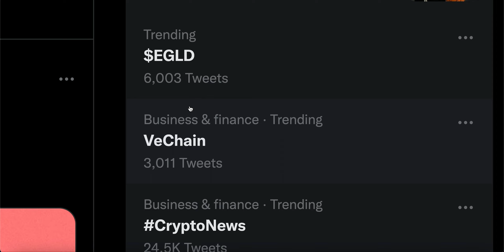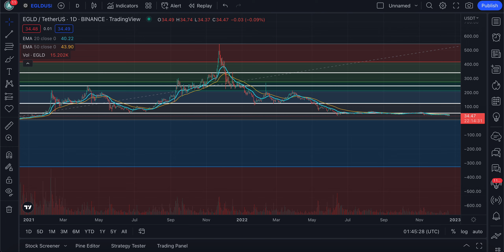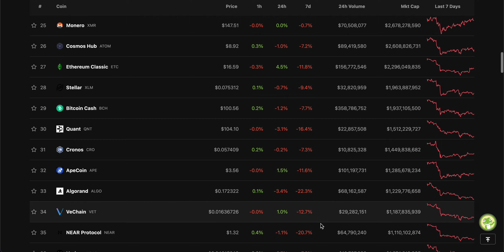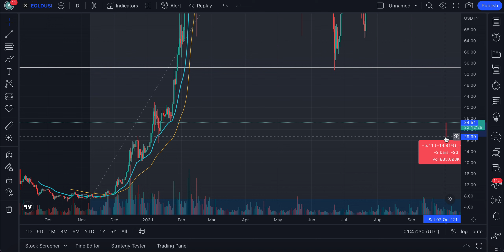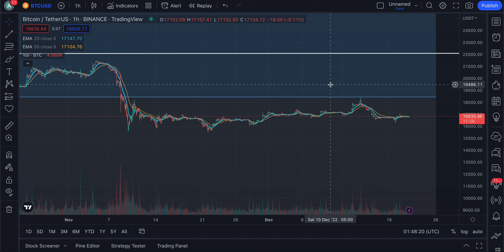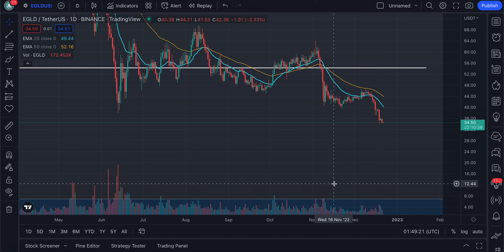🔥 THE BIG BOYS ARE ACCUMULATING MULTIVERSX LIKE NEVER BEFORE! | EGLD PRICE ANALYSIS | CRYPTOCURRENCY